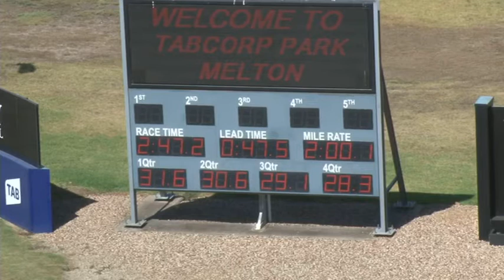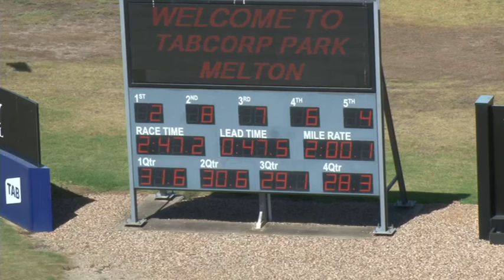Melton 14-3-17 Trial 2